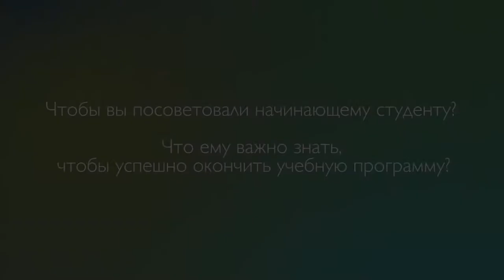2_6 Федор Райчинец Чтобы вы посоветовали начинающему студенту?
Федор Райчинец декан богословского факультета УЕТС делится советами с начинающими студентами